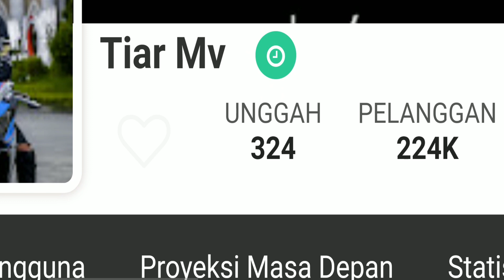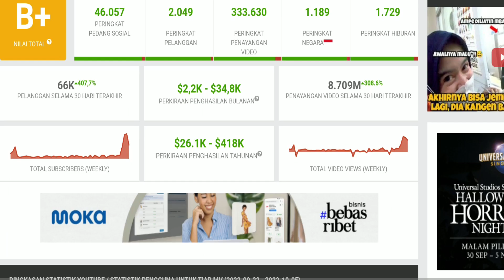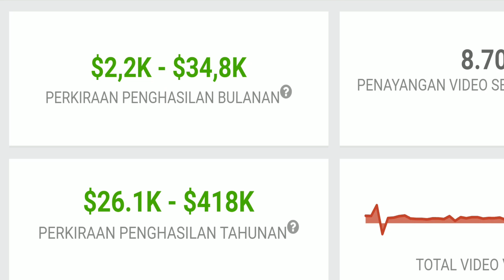TERBARU 🔴 PENGHASILAN TIAR MV DARI YOUTUBE